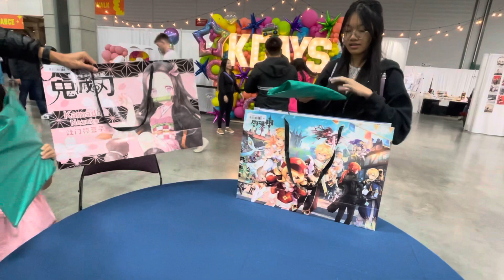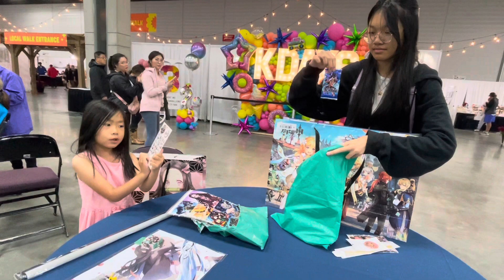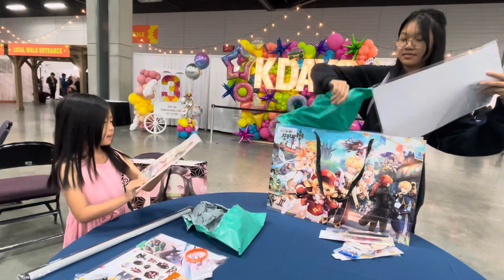Chị and em opened mystery bags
270723 Kday